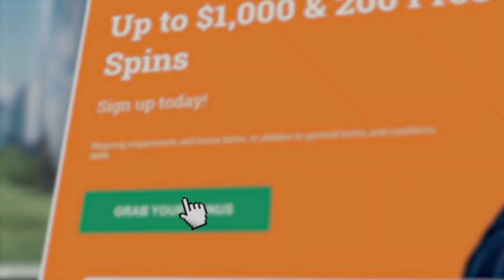2 HANDING IT ON BLACKJACK (BIG SESSION)